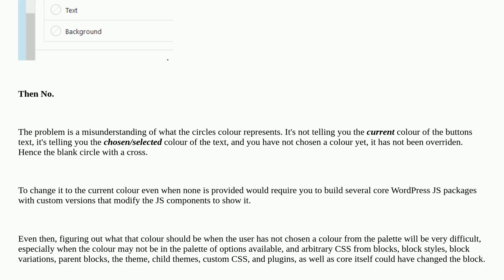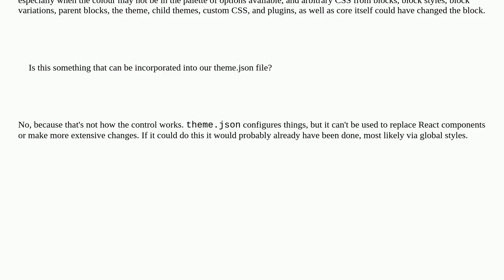How to add color icons to front of custom block color palettes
A special thanks goes out to the community

  themes theme.json